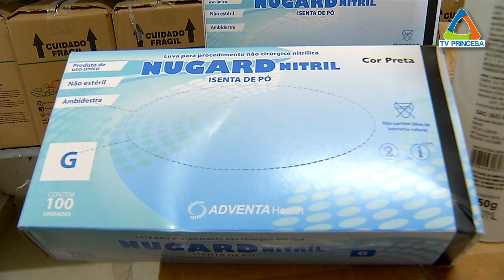(JC 05/08/20) Guarda Civil recebe equipamentos de EPI